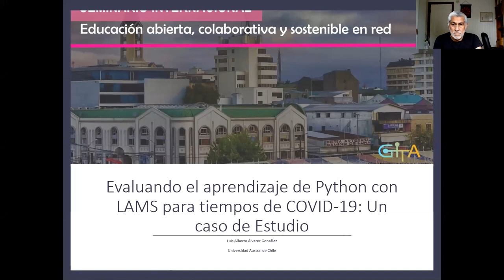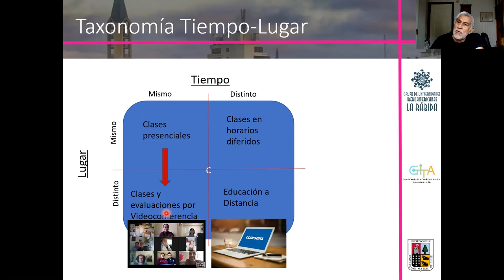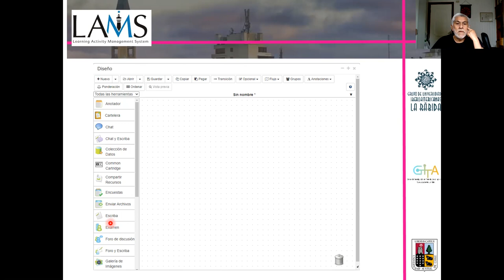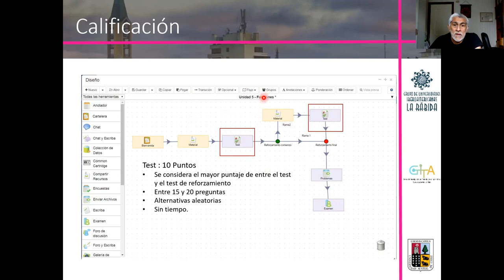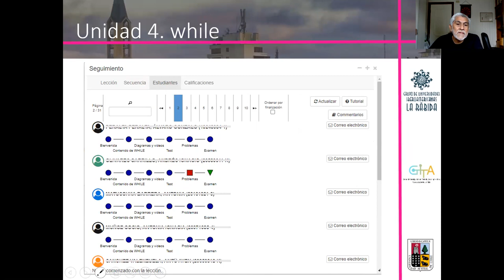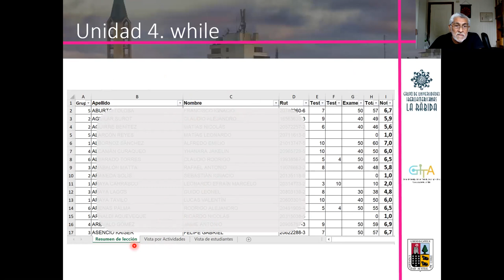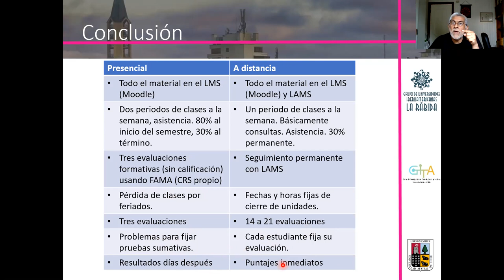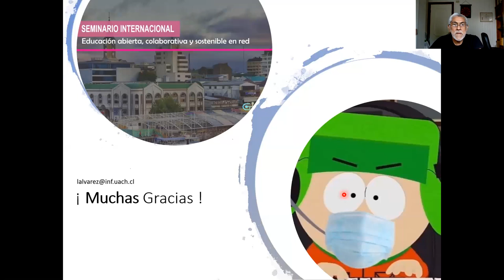Evaluando el aprendizaje de Python con LAMS